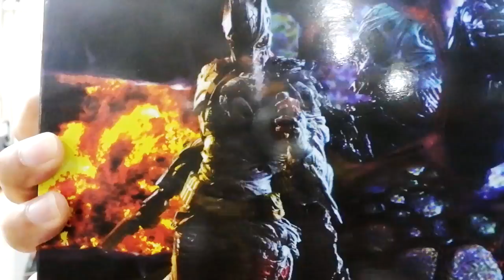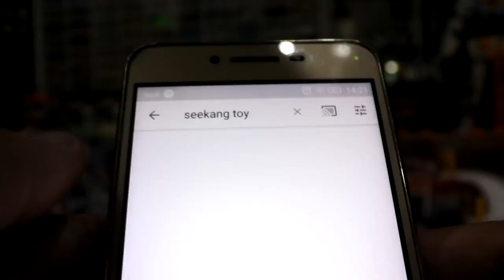รีวิวฟิกเกอร์ Variant Play Arts Kai Batman Rogues Gallery Two Face(จีน) DC COMICS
รีวิว! Variant Play Arts Kai Batman Rogues Gallery Two Face DC COMICS
เป็นงานจีน เอามารีวิว ให้ดู ข้อเสียของงานจีน ไม่ว่าจะสี รูปร่าง และจุดขยับให้ชมกัน ว่างานโอเค ขนาดไหนในราคา1500+ ลองหาซื้อมาลองเล่้นกันดูได้แต่ยังไงก็อย่าลืม ซื้อของจริง มาเทียบด้วย นะครับ ไปชมกันว่าจะเป็นอย่างไร